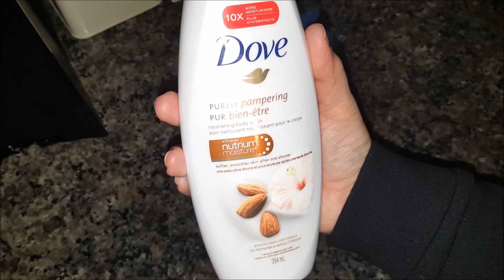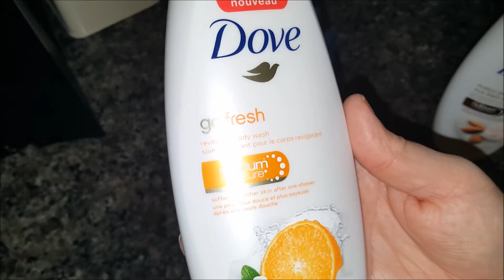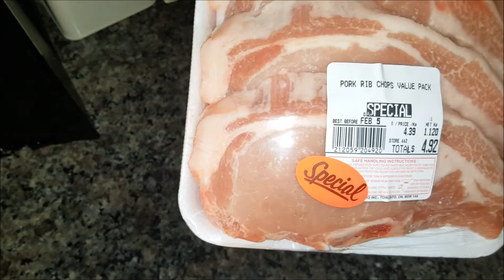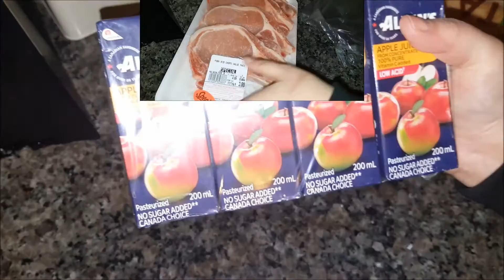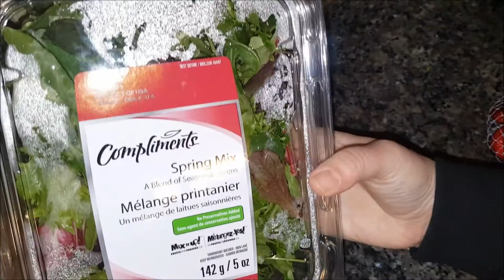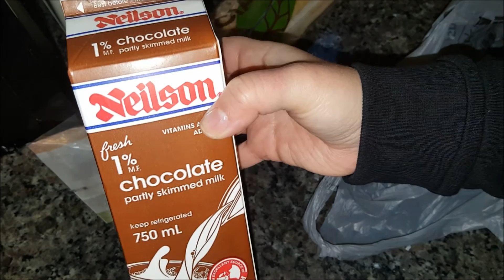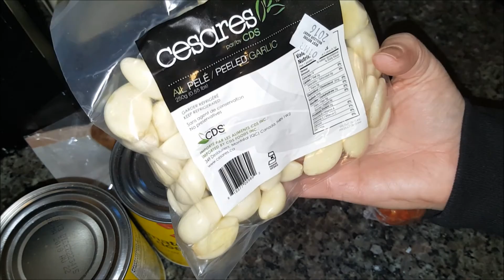No Frills Grocery Haul (Canada🍁) Jan 31st